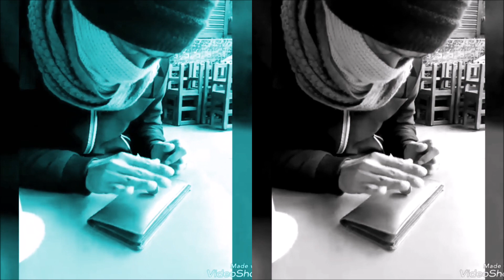দেখুন কয়েন এর জাদু 🕺🏻 | Visual COIN TRICK - TUTORIAL | Captain Tonmoy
Video Credit: My Buddy 😍 Rahul Maibam
Visual COIN TRICK - TUTORIAL | Coins Simple Magic Trick | Captain Tonmoy
You'll learn how to Magically and Visually vanish a coin! coin magic tricks

COPYRIGHT RELATED ISSUES ONLY PLEASE.

| Captain Tonmoy | This Channel is about to share Peoples Amazing Thoughts, Extraordinary Videos, Funny Videos, Compilations, Entertainment, Peoples Lives & Lifestyle, Sports, Technology, Nature and many more...
My YouTube Channel is a place where I can chat about & share anything from the Nature of Beauty to Fashion & Health to Lifestyle.